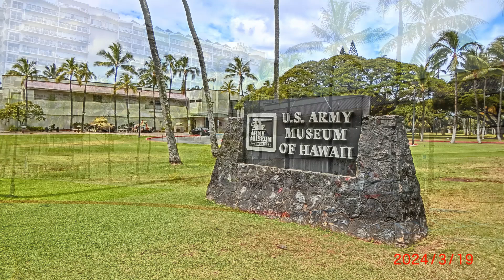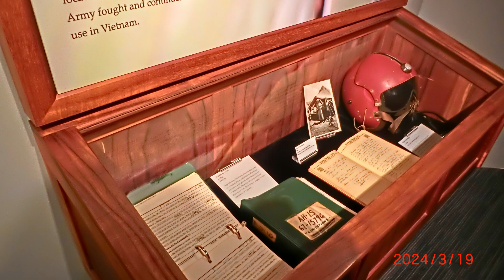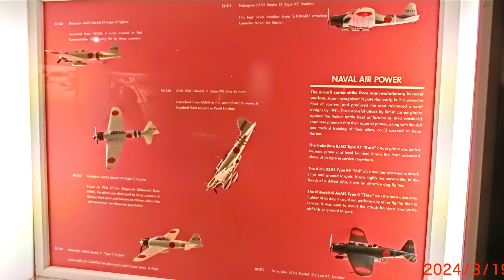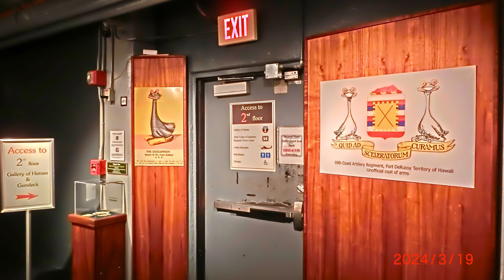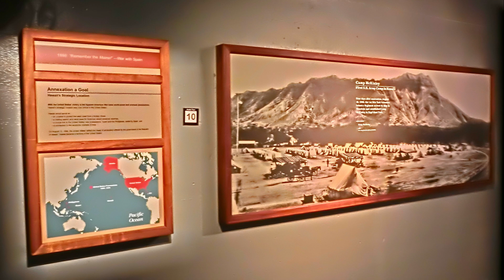ハワイ陸軍博物館 / Hawaii Army Museum Society @ Waikiki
ワイキキのフォート・デルッシー・ビーチ・パーク内に有る
海辺の砲台の跡地に建つ「ハワイ陸軍博物館」。
この施設、海側から見ると小高い芝の丘が見えるが
建物は公園側からしか見えない。
海からの攻撃に対するオアフ島南岸の防衛最前線として
1911年に建設されたランドルフ砲台を舞台に、
ハワイの軍事史、ハワイ、太平洋におけるアメリカ陸軍の活動といった
記録が展示されています。